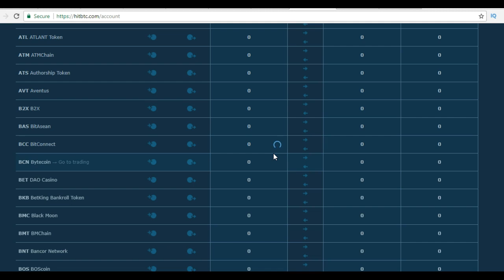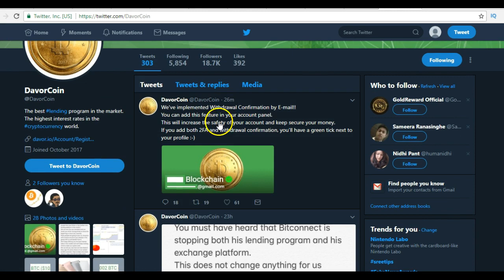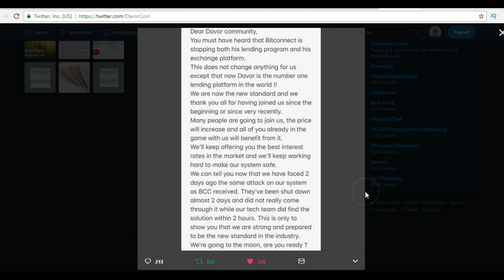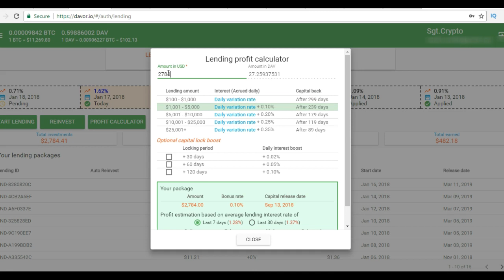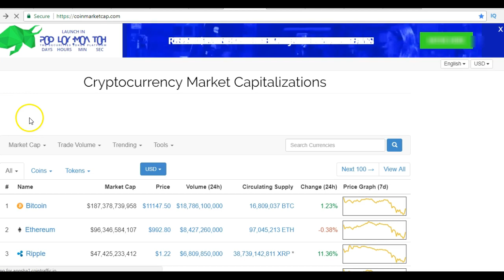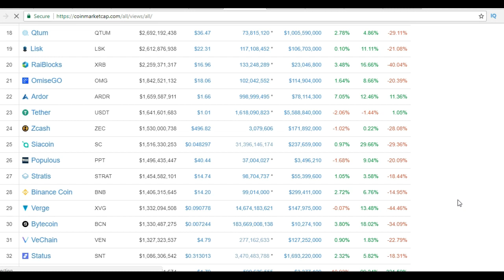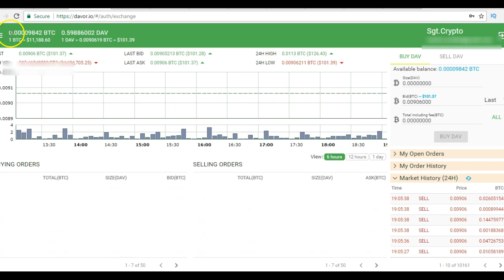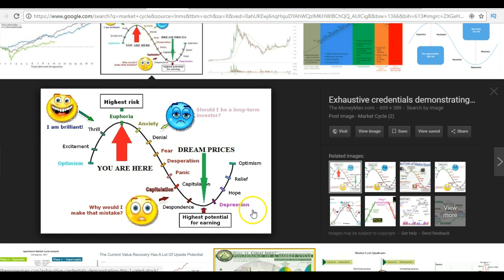NO MORE LENDING PLATFORMS!!! JUST BUY AND HODL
To get the calculators just download them, go to the file tab and clicking download as Microsoft Excel

Free Bitcoin
Free Litecoin
Free Ethereum
Free Altcoin
Bitcoin
Bitcoin Scam
Bitcoin Trading
Bitcoin Tutorial
Bitcoin Wallet
Bitcoin Wealth

Bitconnect
Bitconnect Coin
Bitconnect Scam
Bitconnect Trading
Bitconnect Tutorial
Bitconnect Wallet
Bitconnect Wealth

Coinbase
Coinbase Scam
Coinbase Trading
Coinbase Tutorial
Coinbase Wallet
Coinbase Wealth

Cryptocurrency
Cryptocurrency Scam
Cryptocurrency Trading
Cryptocurrency Tutorial
Cryptocurrency Wallet
Cryptocurrency Wealth

Dekado
Dekado Coin
Dekado Scam
Dekado Trading
Dekado Tutorial
Dekado Wallet
Dekado Wealth

Exodus
Exodus Wallet

Hexabot Scam

Hextracoin
Hextracoin Scam
Hextracoin Trading
Hextracoin Trading
Hextracoin Wallet
Hextracoin Wealth

Gdax
Gdax Scam
Gdax Trading
Gdax Tutorial
Gdax Wallet
Gdax Wealth

Genesis
Genesis Mining
Genesis Scam
Genesis Tutorial
Genesis Wallet

Hashflare
Hashflare Scam
Hashflare Mining
Hashflare Tutorial
Hashflare Wallet

Steneum
Steneum Scam
Steneum Trading
Steneum Tutorial
Steneum Wallet
Steneum Wealth

Trezor Wallet